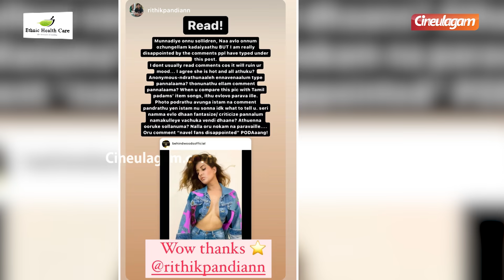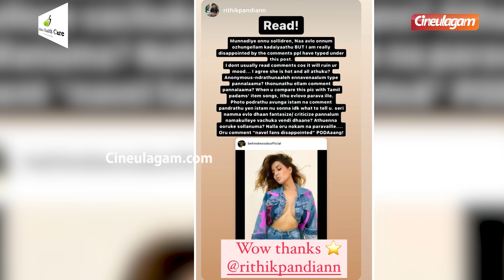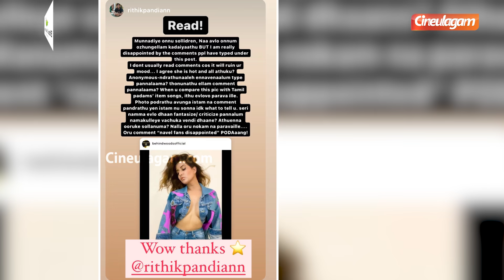Photo போட்ட என்ன வேண்டுமானாலும் பேசலாமா..கொந்தளித்த ஆதரவாளர் | Raiza Controversy Photo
raiza latest photos controversy details..watch the video to know more..